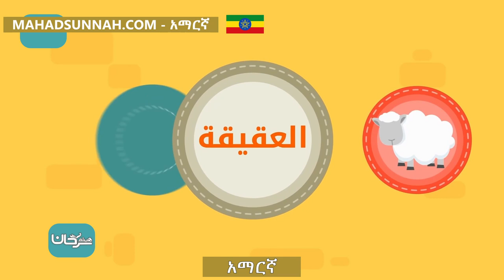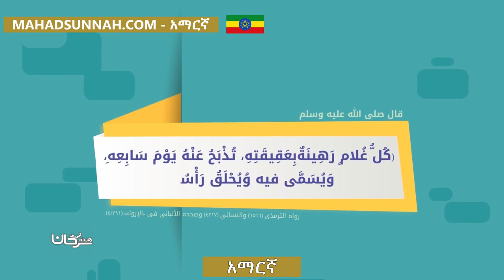አማርኛ العقيقة أحكامها وشروطها